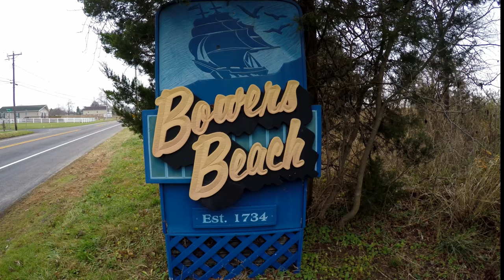Bowers Beach Aerial Videography in 4K UHD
Video was taken in Bowers Beach, Delaware between rain showers using a Phantom 2 quadcopter with gimbal mounted GoPro Hero 4 Black camera and the Panasonic GH4 with 14-140mm lens. Rendered in 4K UHD